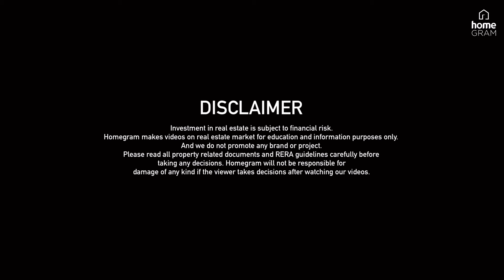Dwarka Expressway | Picture Abhi Baki Hai | Chapter 1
Homegram Originals Presents

Dwarka Expressway, also known as Northern Peripheral Road (NPR), is a prominent 27-kilometer long expressway in Gurugram, India. It connects Dwarka in Delhi to Gurugram, making it a crucial link between two major cities.   In this video, we will showcase the key features and highlights of Dwarka Expressway. You will get a glimpse of the well-planned infrastructure, wide roads, and modern amenities that make this expressway a sought-after destination for real estate investments.  We will explore the various residential and commercial projects along the expressway, giving you an insight into the booming real estate market in this area. From luxurious apartments to commercial complexes, Dwarka Expressway offers a wide range of options for homebuyers and investors.  Moreover, we will delve into the connectivity aspect of Dwarka Expressway. With its proximity to the Indira Gandhi International Airport and the upcoming Diplomatic Enclave, this expressway provides seamless connectivity to major transportation hubs and business centers.  Join us on this virtual tour as we showcase the beauty and potential of Dwarka Expressway. Whether you are a real estate enthusiast, a potential homebuyer, or simply curious about this thriving locality, this video will provide you with valuable insights and a visual treat.  Don't miss out on this opportunity to explore Dwarka Expressway from the comfort of your own home. Hit the play button and let's embark on this exciting journey together!